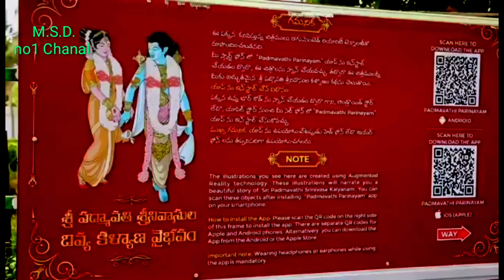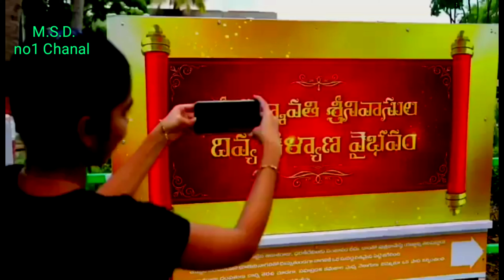tircha Varu Padmavathi Kalyanam Prakriti andhalu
manasampradayam